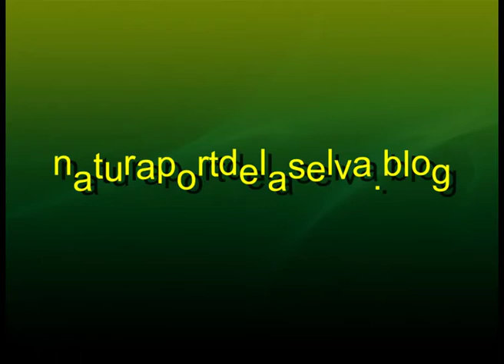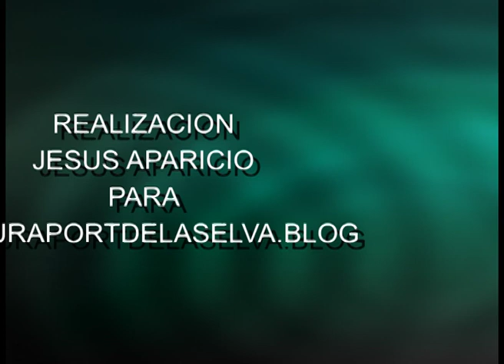El Port de la Selva ABUBILLAS EN RIERA RUBIES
ABUBILLAS 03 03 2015  RIERA RUBÍES
Un par de Abubillas (Upupa  epops ) se divierten , asta que una tercera , al final del vídeo  lo estropea .